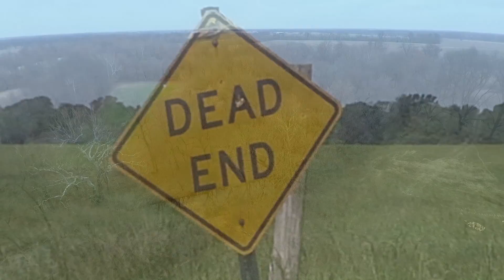Season Chasers Little Cherry Creek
Private Kansas land available for spring turkey and fall whitetail deer hunts.     Call Rob at 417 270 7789 for details.